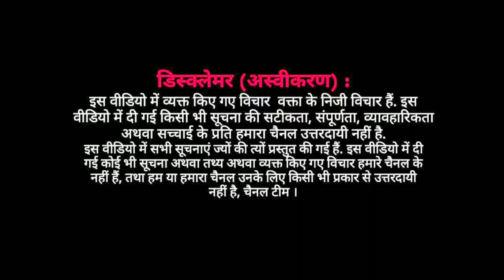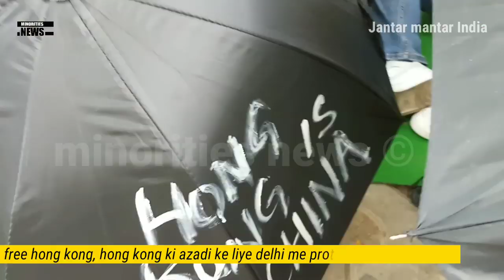EP : Tibetans solidarity with Hong Kong in New Delhi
Minorities news Updated: Aug 30, 2019 01:09 PM IST

Aug 30  new delhi  The Tibetan Youth Congress (TYC) in New Delhi held protests in solidarity with Hong Kong against China on Friday here.
The protestors marched from Connaught Place (CP) to Jantar Mantarin the national capital. At least 200 to 300 people turned for the demonstration. They could be seen holding umbrellas with different slogans, in support of the protesters in Hong Kong who have been regularly demonstrating since the end of March this year.

The protests in Hong Kong were first spurred by a now shelved extradition bill, which would allow China to extradite suspects to the mainland to stand trial.
Over 800 protesters have been arrested by the police since the start of the agitations, including prominent pro-democracy protest leaders like Joshua Wong.
The agitators have also been subjected to pepper spray by the police, who have resorted to other methods like batons and water cannon as well, to disperse the crowd on several occasions. China has largely slammed the protests, calling for peace in the Chinese special administrative region.